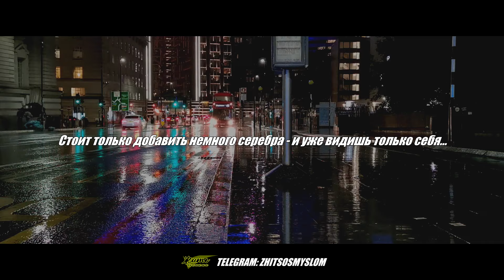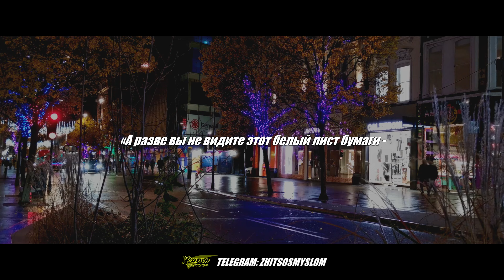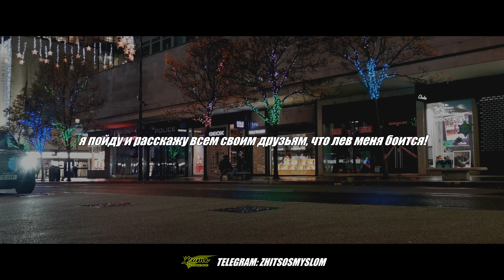Истории, которые вдохновят вас на принятие правильного решения. ПРАВДА ЖИЗНИ.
ПРАВДА ЖИЗНИ. ПОДБОРКА ИСТОРИЙ, КОТОРЫЕ ПОМОГУТ ПРИНЯТЬ ПРАВИЛЬНОЕ РЕШЕНИЕ.

Подборка из простых для понимания притч, который помогут вам принимать правильные решения в спорных ситуациях и ценить то, что имеете. Оставайтесь собой и набирайтесь мудрости.

⌚ ТАЙМ-КОД

0:00 - Стекло
0:43 - Человек
1:39 - Притча о добре и зле
2:20 - Ангел с блокнотиком
3:10 - Лимоны
4:04 - Лев и собака
4:33 - Миллионер

Нажимая на "Мне нравится" и "Рассказать друзьям" - вы помогаете каналу в развитии!